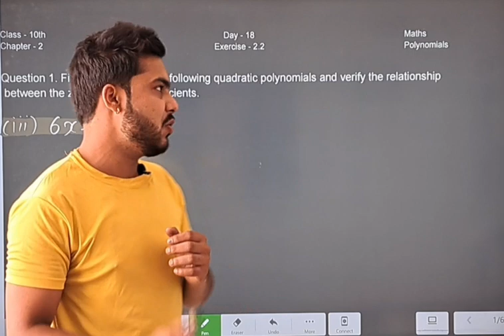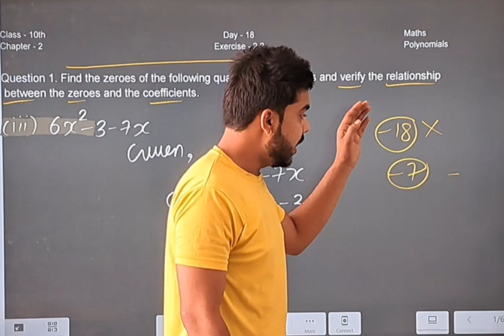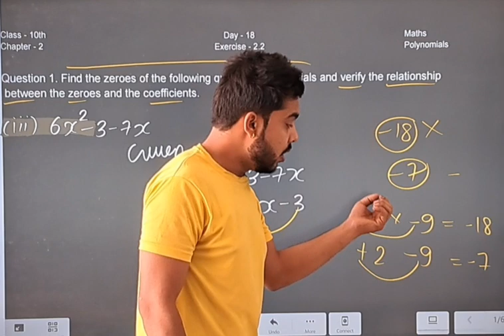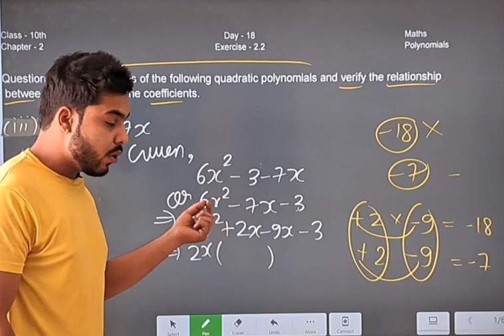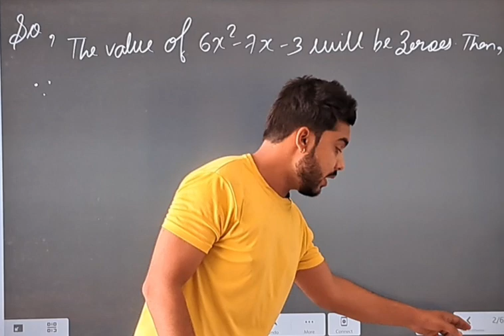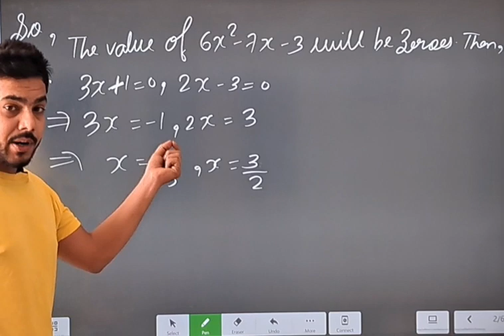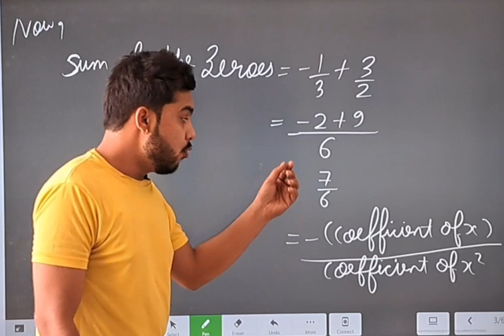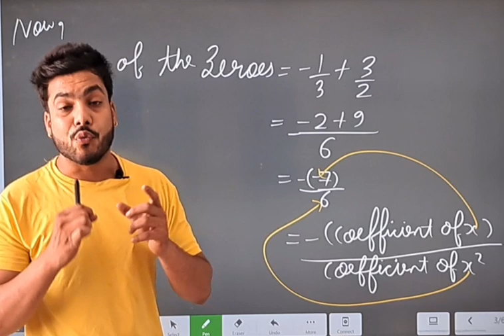10 Class Maths Chapter 2 | Class 10 Maths Exercise 2.2 Question 1 (iii) | Polynomials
10 Class Maths Chapter 2 | Class 10 Maths Exercise 2.2 Question 1 (iii) | Polynomials |

Question 1. Find the zeroes of the following quadratic polynomials and verify the relationship between the zeroes and the coefficients.

( iii) 6 x square - 3 - 7x

Hiii students aap sabhi log ache honge hum apke liye lekar aaye he 10 class maths . Ajj ki video me hum apko sikhaynge chapter 1 exercise 2.2 ka question 1 (iii)

1.  10 class Maths chapter 2
   2. class 10 maths exercise 2.2 question 1 (iii)
3. maths chapter 2 Class 10
4. maths chapter 2 class 10 in english
5. maths chapter 2 class 10 in english medium
6. maths chapter 2 class 10 question 1(iii)
7. class 10 maths chapter 2 ncert
8. class 10 maths chapter 2 question 1 ka 3
9. class 10 maths chapter 2 in english
10. class 10 maths chapter 2 exercise 2.2 in english
11. class 10 maths ncert chapter 2
12. class 10 maths cbse chapter 2
13. class 10 cbse maths chapter 2 question 1 ka 3
14. class 10 cbse maths chapter 2 real numbers
15. real numbers class 10
16. real numbers class 10 cbse
17. real numbers class 10th
18. real numbers class 10 ncert
19. class 10 maths  NCERT exercise 2.2 solution
20. CBSE Class 10 maths  exercise 2.2 solution
21. NCERT solution for class 10 Maths chapter 2 exercise 2.2
22. class 10 Maths chapter 2 Real Numbers exercise 2.2 solution
23. how to solve class 10 Maths NCERT exercise 2.2
24. Step-by-step solution for class 10 Maths exercise 2.2
25. class 10th Maths exercise 3.2 NCERT solution
26. CBSE Board Class 10 Math chapter 2 exercise 2.2solution
27. class X Math NCERT chapter 2 exercise 2.2 solution
28. complete Guide to class 10 Maths chapter 2 exercise 2.2 solution

10 class maths english medium